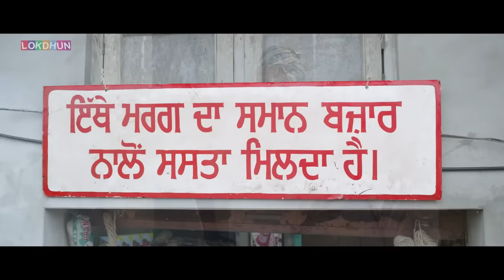Most Popular Punjabi Comedy Movie 2023 | Latest Punjabi Comedy Movie 2023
Most Popular Punjabi Comedy Movie 2023 | Latest Punjabi Comedy Movie 2023Most Popular Punjabi Comedy Movie 2023 | Latest Punjabi Comedy Movie 2023
Most Popular Punjabi Comedy Movie 2023 | Latest Punjabi Comedy Movie 2023Most Popular Punjabi Comedy Movie 2023 | Latest Punjabi Comedy Movie 2023Most Popular Punjabi Comedy Movie 2023 | Latest Punjabi Comedy Movie 2023